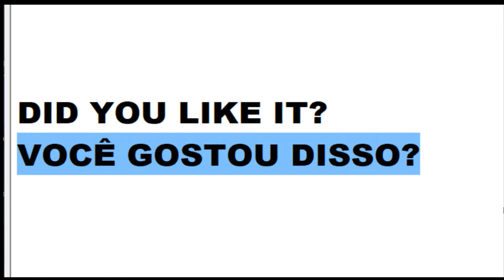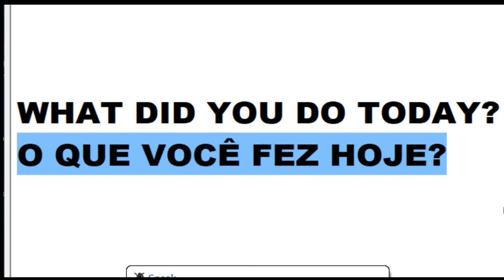how to learn brazilian portuguese alone class 26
How to learn Brazilian Portuguese alone without knowing anything !, many people start learning Brazilian Portuguese alone, but give up halfway, thinking that there is no way to learn Portuguese quickly and alone, some techniques shown on websites arouse the curiosity of those who want to learn Portuguese alone quickly and easily; such techniques are: how to learn Portuguese while sleeping, or how to learn Portuguese with music, demonstrating that there are ways to learn Portuguese faster, there are also other techniques that use how to learn Portuguese with series, making the way to learn Portuguese quick and easy , there are reports from people who divulge how to learn Portuguese in 3 months and others confirm the method of how to learn Portuguese alone and quickly, using techniques of image associations and mental triggers, not to mention that other people are looking for a way to learn Brazilian Portuguese right now!